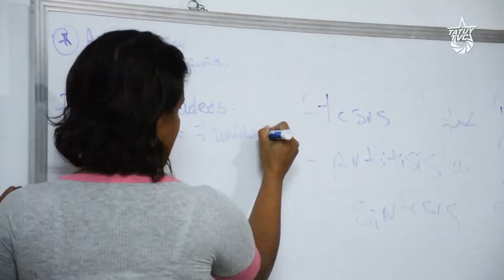15 años: ¡Luchamos o erramos!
¡Luchamos o erramos! Son quince años de retrocesos y logros. Quince años de obstáculos y aprendizaje, de retos y compromiso.

La Revolución Bolivariana enfrenta más amenazas que nunca, con un incesante asedio imperialista y enemigos internos que apuestan al fracaso de este proceso transformador.

Nuestra respuesta no es dar un paso atrás o defender conciliaciones con enemigos históricos. Por el contrario, el horizonte socialista que nos legó el Comandante Chávez sigue tan vigente como necesario, y no vamos a dejar que se desdibuje. ¡Luchamos o erramos!